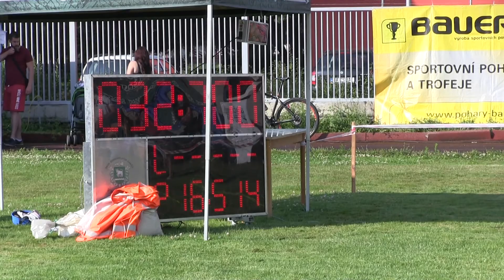Stará Ves n O ženy Frýdek 8 7 2017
6. kolo BLHPS a 4. ročník VC Frýdku-Místku 8.7.2017